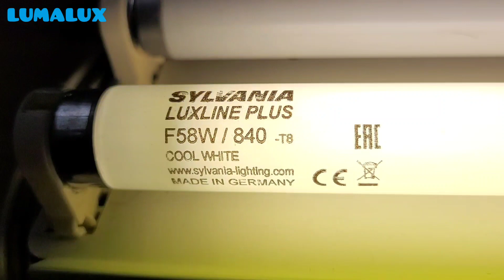Récupération de tubes fluorescents #191